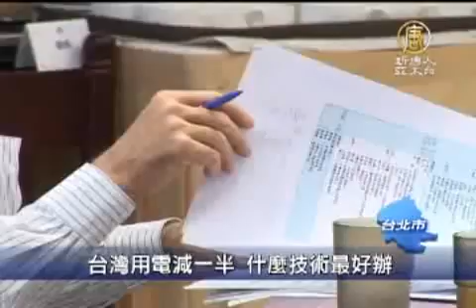台灣用電減一半 什麼技術最好辦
【新唐人亞太台2011年6月28日訊】除了日本綠黨渡邊智子，對台灣提出永續能源的建議，還有從美國到台灣落腳，同樣關心核電問題的台灣前環評委員文魯彬律師也指出，台灣其實早就存在一項非常好的技術，可以讓台灣用電馬上減少一半，甚麼技術？繼續是我們的報導。

台灣綠黨召集人 文魯彬：
「是我們台灣原住民、台灣的老人懂的技術；我可以給你示範一下嗎？」

「這是高技術呢，關燈！」

文魯彬指出，建核四提高用電量，還不如台灣過去的傳統美德─節約能源，這非常需要政府帶頭做，從個人到產業都需要，因為此刻的享受，正在成為後代的債務。

「我們享受很好的冷氣，現在很舒服，其實每一分鐘的享受代表我們後代的好幾個小時、好幾天、好幾年的痛苦；這個就很需要政府出來要做個典範。」

除了德國之前宣佈，將在2012年全面關閉境內所有的核電廠，美國也同樣已經有一州放棄核電。

「美國佛蒙特州最近也決定他們不再用核電。」

文魯彬還指出，台灣從建築、交通到產業結構都需要重新檢討，才能解決台灣用電的根本問題，未來也還有美國和歐洲團到台灣申援，台灣的腳步，全世界都在看。

新唐人亞太電視 陳輝模 陳宇平 朱稚清 台灣台北報導

其他推薦:
《神韻》2011世界巡演新亮點